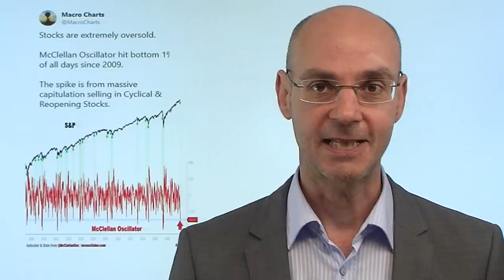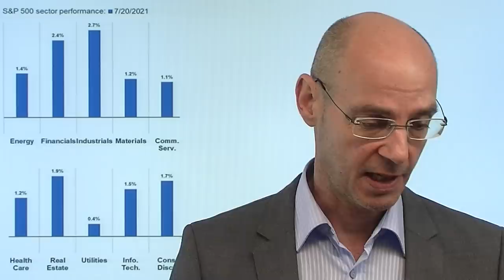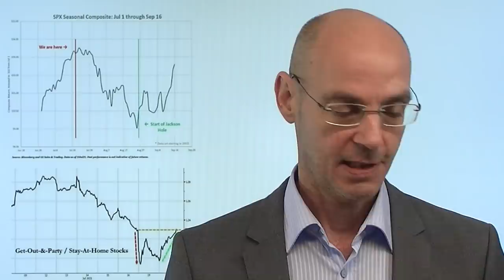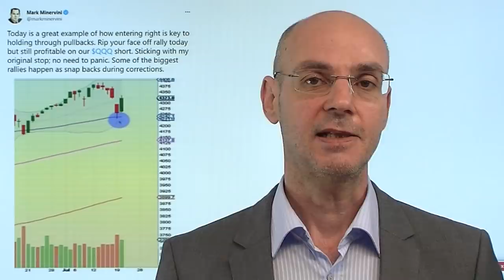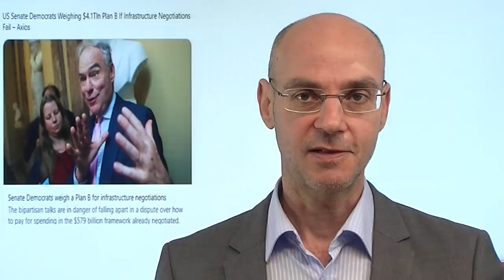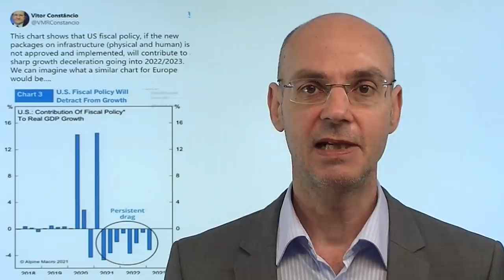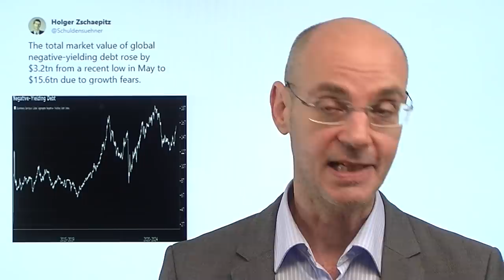Montag Abverkauf, gestern Rally - normal? Videoausblick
Die Aktienmärkte derzeit mit einer Achterbahnfahrt: so mußt der Dow Jones am Montag den größten Tagesverlust des bisherigen Jahres verbuchen - gestern dann die stärkste Rally seit März. Ist das normal, Anzeichen für einen in sich ruhenden Bullenmarkt? Eher nicht. Die Bullen sind siegessicher, aber die Wunde vom Montag ist dennoch noch nicht verheilt - das Problem einer wirtschaftlichen Abkühlung wegen der Deltavariante ist noch lange nicht vom Tisch. Der heutige Handelstag wird wichtig für die Aktienmärkte: nach dem Rückschlag gestern der Konter der Bullen, der im Wesentlichen jedoch nicht neue Käufer angezogen hat, sondern vor allem ein Short Squeeze war..